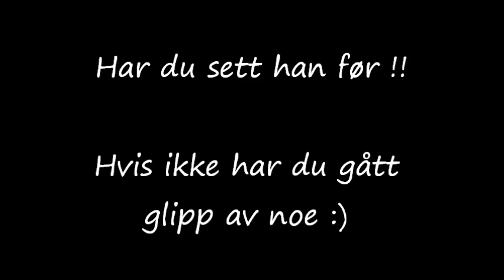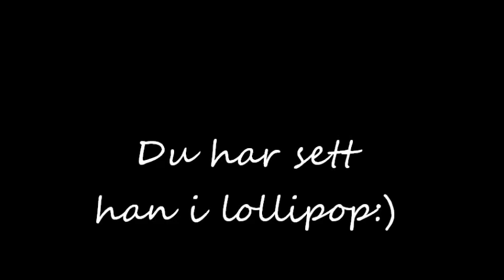Min film av Stein Hauge Every beat of my heart